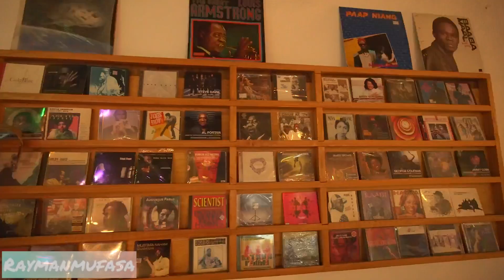An Unbelievable Super Affordable Home in Senegal, Africa (RaymanMufasa)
You can find me on New Youtube Channel: @RayOdisha

I got the chance to meet the Ba's with their brand new property development in Sain't Louis, Senegal, West Africa. I was fortunate enough to be invited for Lunch and have my very own exclusive house tour. It all started with an idea they had in France for their retirement, their children and Grand children. Several visits later from their Architect, they now have a Stunning FOUR bedroom home, complete with roof garden terrace, a garage and Two Reception Rooms.

Hi all, it's your boy Rayman Mufasa AKA your Ray of Sunshine travelling through the Continent, exploring alternative ways of living. Here I showcase to you my second week in Senegal where show you how easy it is getting around in Saint-Louis in a Taxi and also stumble across the perfect little house.

Facbook: Rayman Mufasa

Donations welcome to support the cause of spreading good vibes, 50% goes to Charity Doors of Hope